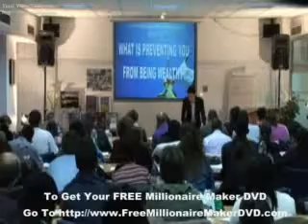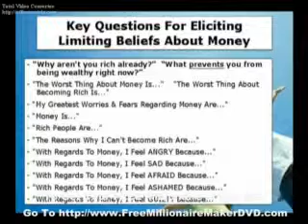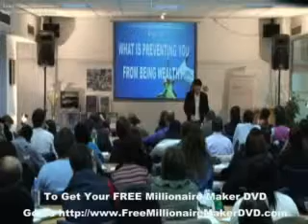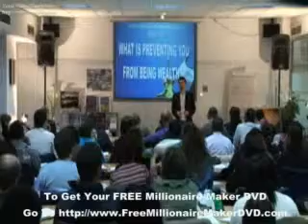Mark Anastasi - Financial Freedom seminar 3 - part 19